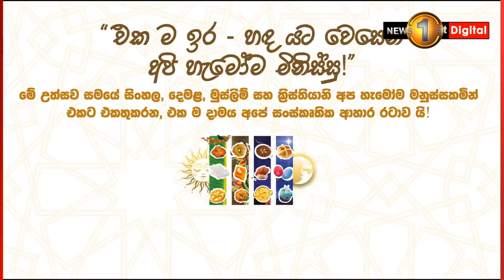ජනතාවගෙන් හොරකම් කරපු සල්ලි , ඔක්කොම තියෙන්නේ උගන්ඩාවේ - හිරුණිකා ප්‍රේමචන්ද්‍ර